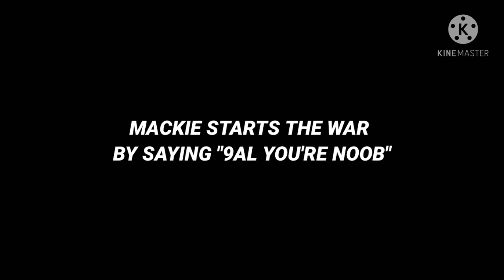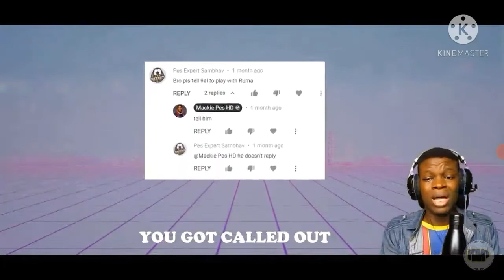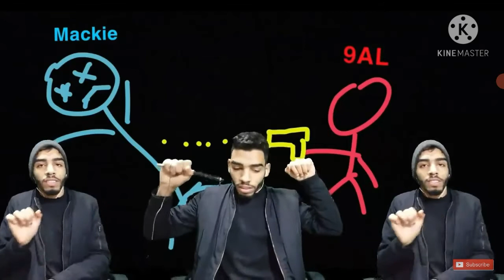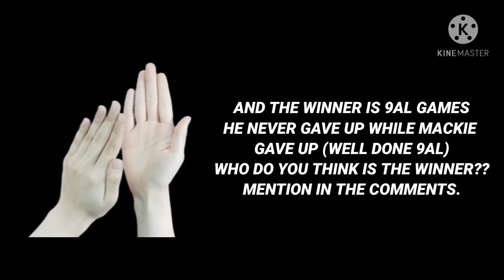9AL GAMES VS MACKIE PES HD RAP BATTLE | WHO WINS ?? [2021]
pes mobile gameplay,
f. eizaguirre pes 2021 mobile,
f terim pes 2020 mobile,
f terim pes 2021 mobile 4132,
pes mobile gameplay 2021,
g. gasperini pes 2021 mobile,
g ripa pes 2021 mobile,
pes 2021 mobile g.jorquera,
g. southgate pes 2021 mobile,
l. roman pes 2021 mobile malayalam,